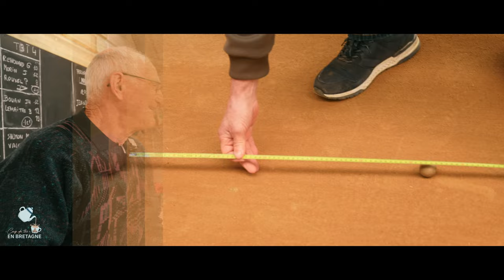Coup de thé en Bretagne - Gilles Cox (Émission 2/4)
Jean-Luc Thievent nous emmène à Pluduno, dans les Côtes-d'Armor, à la rencontre de Gilles Cox, qui a choisi la Bretagne pour sa retraite. L'épisode s'ouvre sur une immersion dans le monde des boules bretonnes, un jeu traditionnel auquel Gilles s’est pleinement consacré. Avec le président de son club, ils partagent les secrets, l’histoire et la convivialité qui font de ce sport une tradition bretonne incontournable.

Autour d’un chaleureux "coup de thé" chez Gilles, la conversation devient plus personnelle. Gilles revient sur son parcours à Saint-Pierre et Miquelon, où il a exercé de nombreux métiers : charpentier, peintre, docker et conducteur des célèbres bus jaunes scolaires. Il confie aussi avec émotion son rêve d'enfance de devenir pêcheur, un rêve contrarié par le mal de mer, tout en évoquant son attachement indéfectible à son archipel natal.

Ne manquez pas cet épisode touchant, qui révèle comment Gilles, bien qu'ancré en Bretagne, reste profondément lié à ses origines saint-pierraises.